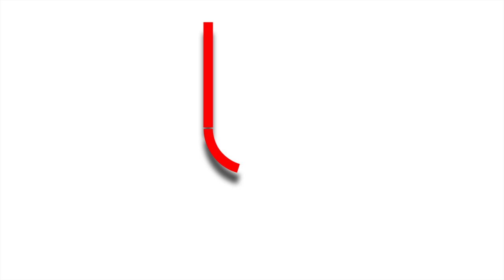Wax - The DJBooth SXSW Showcase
Fast rising emcee and "Scrublife" leader Wax talks with DJBoothTV's Jacques Morels at the 2012 DJBooth SXSW Showcase.

Video and editing by Bart Johnson Productions.